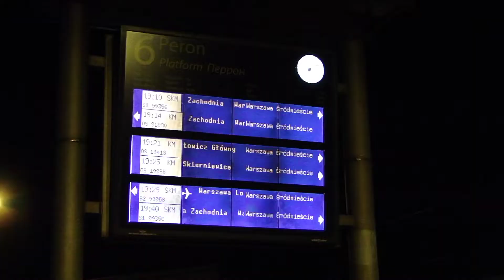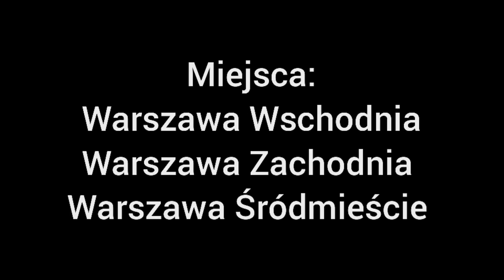TROJAN STUDIO - Warszawskie Stacje Nocą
W tym filmie ukazane są stacje 🚅:

🚅Warszawa Wschodnia

🚅Warszawa Zachodnia

🚅Warszawa Śródmieście

🎶Muzyka Twin Shadow - Forget 🎶

🎥Producent - TS z SJS EKSPLORACJE 🎞